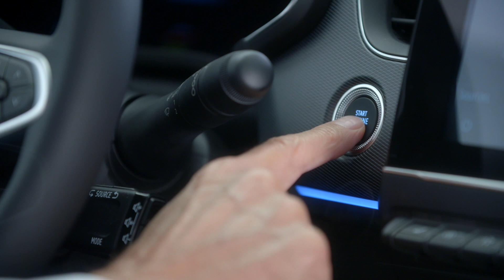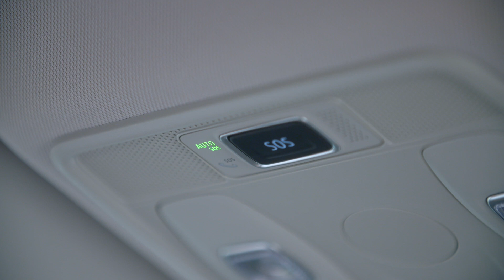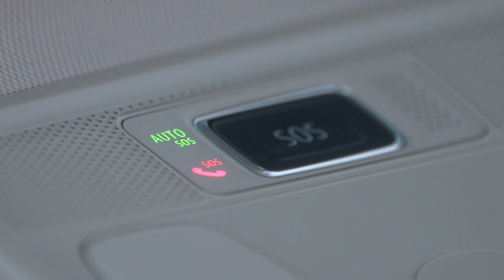ΣΥΝΔΕΔΕΜΕΝΗ ΥΠΗΡΕΣΙΑ ΒΟΗΘΕΙΑΣ: ΚΛΗΣΗ ΕΚΤΑΚΤΗΣ ΑΝΑΓΚΗΣ